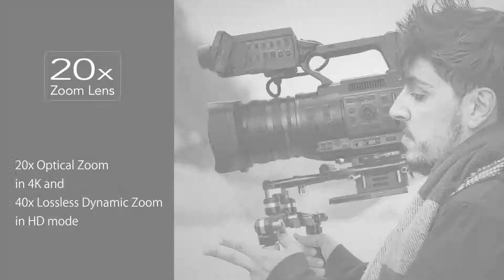JVCPRO | 4K Memory Card Camera Recorder: GY-HC500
The GY-HC500 is a handheld 4K professional camcorder for production that offers uncompromised image quality. It's truly the most advanced and versatile camcorder in its price range.